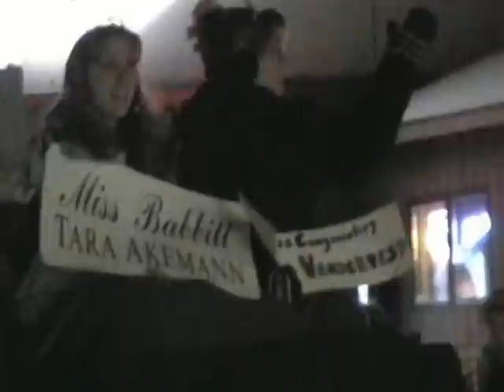Ely's Thanksgiving Parade from 2002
Here is a very short video of one of Ely, Minnesota's cold and snowy Thanksgiving Parade.  This parade was organized by Candy Sorensen.  Film by Dane Sorensen  November 2002.